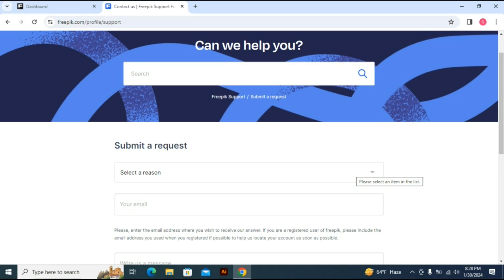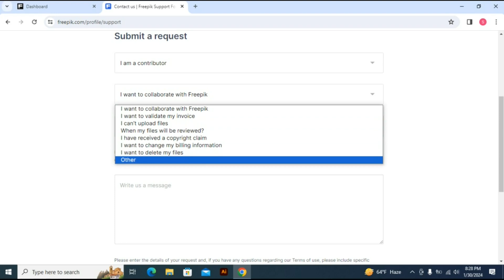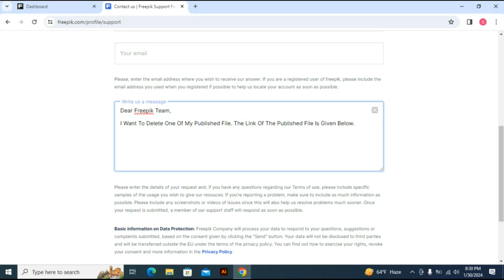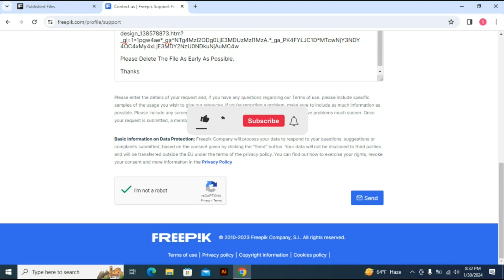How To Delete Published File From Freepik Contributor Account. Bangla Tutorial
In This Video I Have Discussed How To Delete Published File From Freepik Contributor Account.